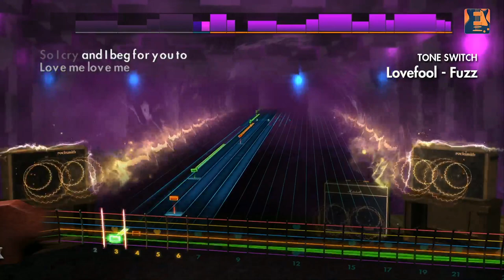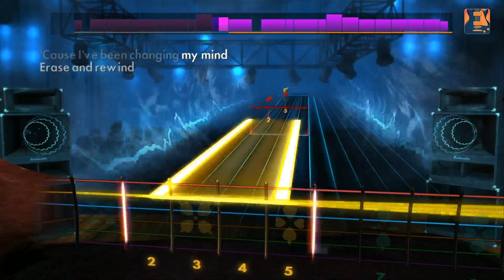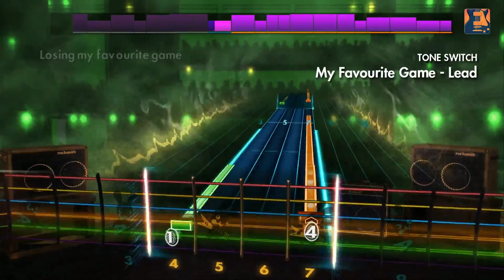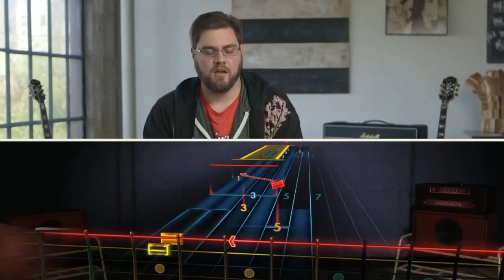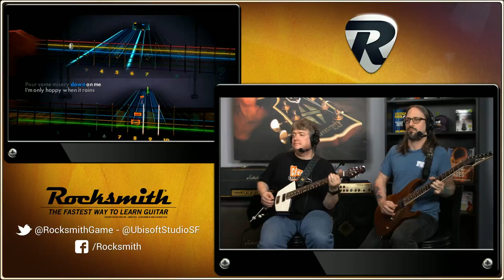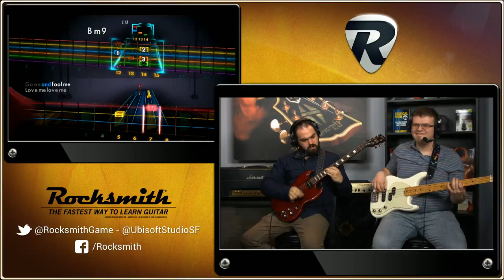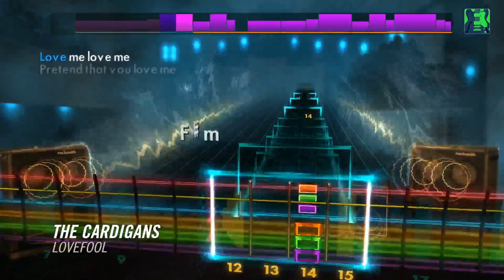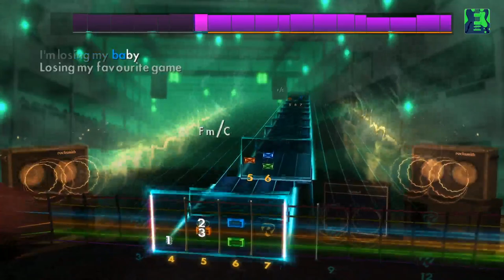Rocksmith Remastered - The Cardigans - Live from Ubisoft Studio SF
Happy Birthday, Sam!

This week, the Notetracking team played The Cardigans Song Pack, including "Erase/Rewind," "My Favourite Game," and "Lovefool." They also took a look back at another 90s favorite with Garbage's "Only Happy When It Rains."